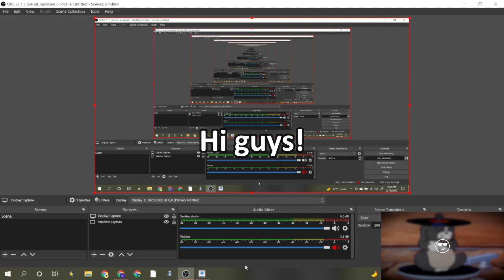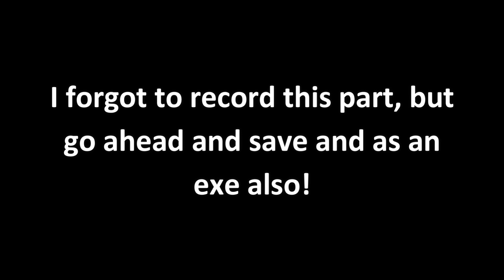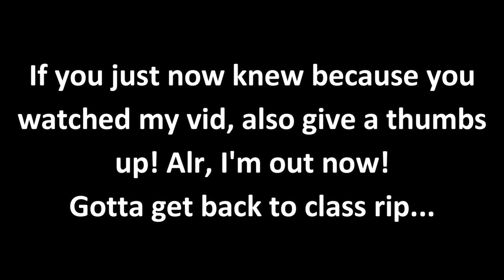How To AFK EXP Units Overnight! (Maxing Units Overnight!) | All Star Tower Defense!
download Tinytask here!

-Open up application
-Go to Pref
-Select Continuous Playback
-Set Recording Key to F8
-Press F8 and Have Fun!

You can use Jenos but you might need to bring Blackbeard :(